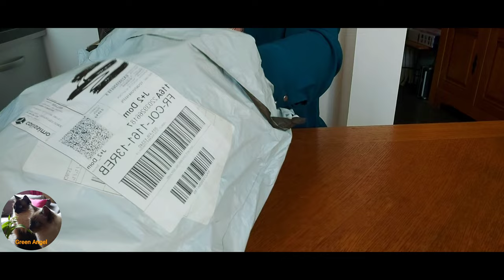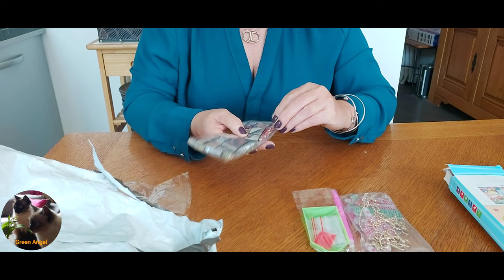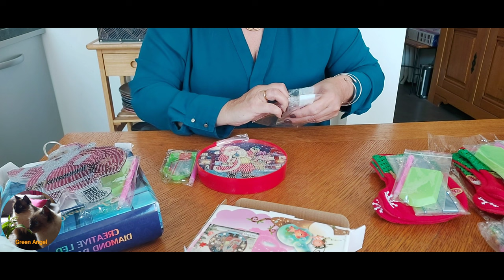🥰 UNBOXING PARTENARIAT 😉 FANSELLS 🥰